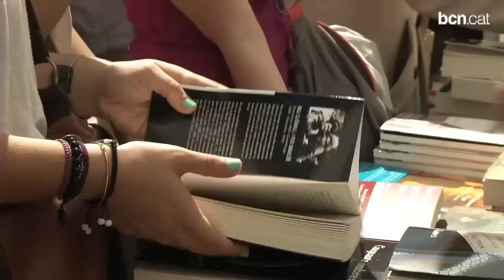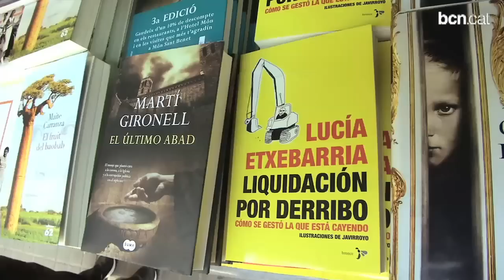Llibres i roses per Sant Jordi!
Els carrers del centre de Barcelona s'han omplert de gom a gom des de primera hora del matí per viure intensament la diada de Sant Jordi